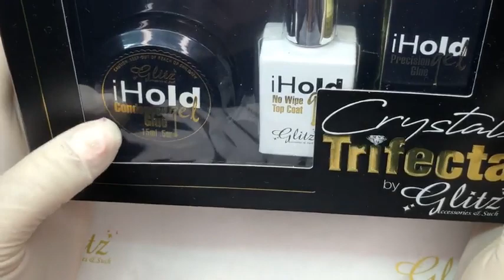Full Live Tutorial: Liquid and Powder Acrylic, Encapsulated Glitter w Crimson Crystals - Valentine